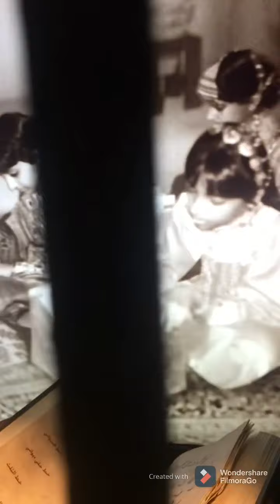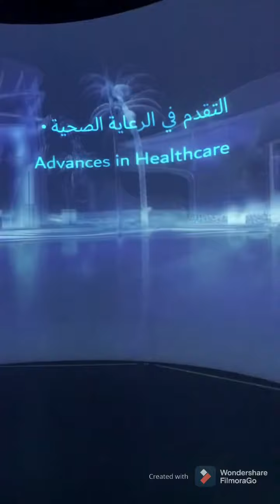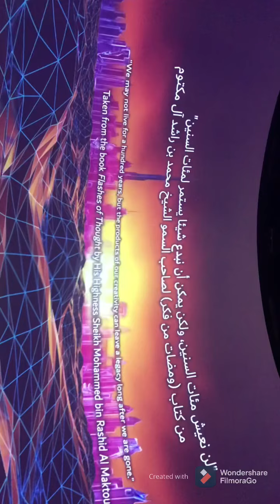আজকে দেখতে গেলাম DUBAI FRAME